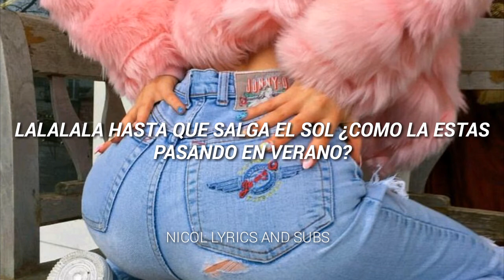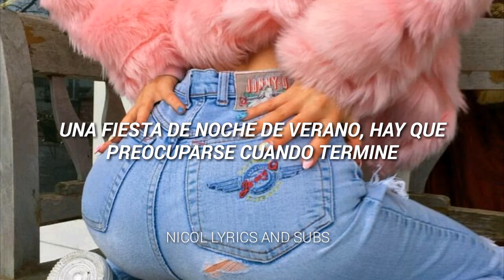IT'Z SUMMER//ITZY [ESPAÑOL]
it'z summer
ITZY
español
subtítulos
SUB ESP
KPOP
KOREAN MUSIC
ULZZANG
GIRL group
crush
jyp
LIA
YEJI
RYUJIN
CHAERYONG
YUNA